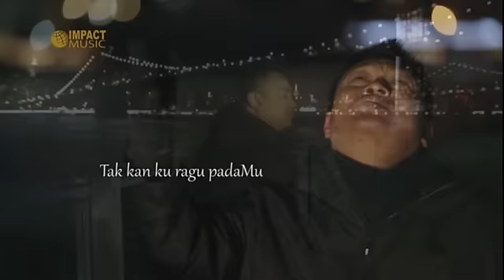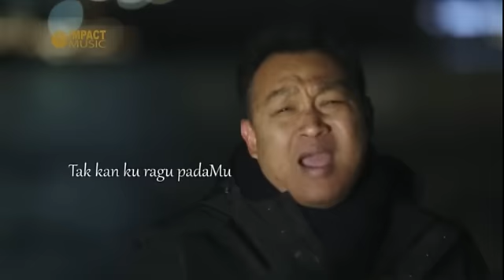Martin Sunardi - Selamanya Kupercaya - Lagu Rohani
"Selamanya kupercaya"
Artis : Martin Sunardi
Album: Tangan Tuhan Yang Berkuasa

google music dan amazon music

Follow instagram @impactmusicindonesia
Dan dapatkan lagu lagu rohani terbaru

Video klip ini dibuat di kota New York saat Martin melayani di gereja gereja Indonesia di New York dan Filadelfia.
Untuk pelayanan pujian/firman, dapat hubungi Martin langsung

Untuk informasi, kirim demo lagu
dan berhubungan dengan Impact Music

Lirik:

Dalam kelemahanku Kau datang membri kekuatan.
Dalam keterbatasanku Kau menyatakan KuasaMu
Takkan ku ragu padaMu.

Slamanya ku percaya.

Tak ada yang mustahil bagiku
Asalkan aku percaya.
Karena tangan Tuhan bekerja
Mujizat Nya terjadi dalamku.

MUJIZAT NYA Tuhan terjadi dalamku.